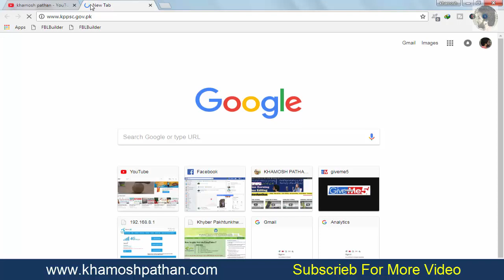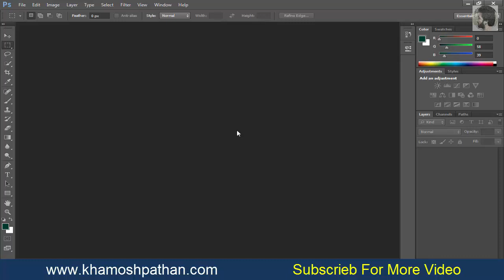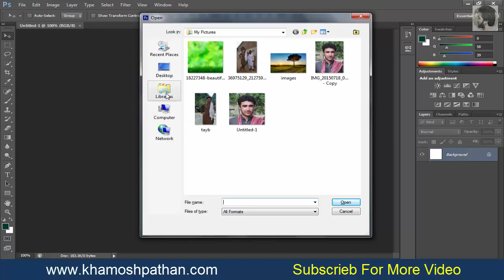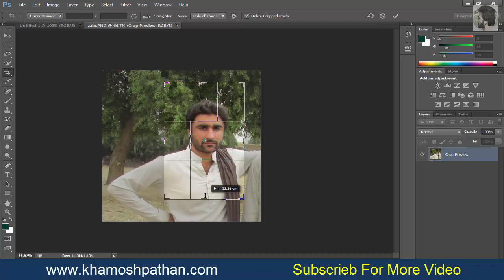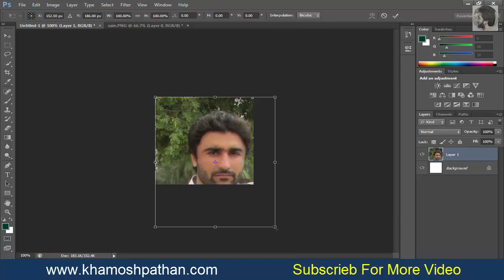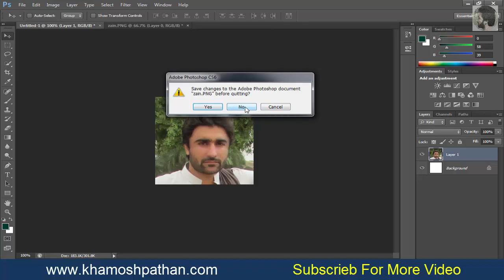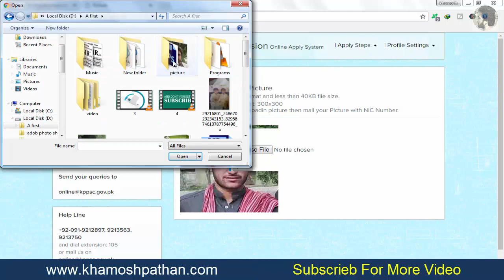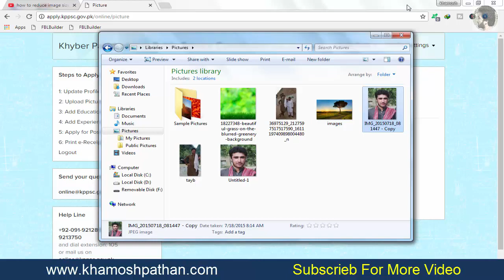How ot Upload Image/ Picture on Khyber Pakhtunkhwa Publice Service Commission Account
Hi Friends!! I am khamosh pathan here with another new video. In this video I will tell you how to upload picture on Khyber pakhtunkhwa public service commission account. First of all we will discuss how to edit image or picture to become it, size less than 40 kb and maximum 300 by 300 height and width. After this I tell you in detail how to upload image or picture on Khyber pakhtunwa public service commission (kppsc) account. Watch complete video and learn procedure